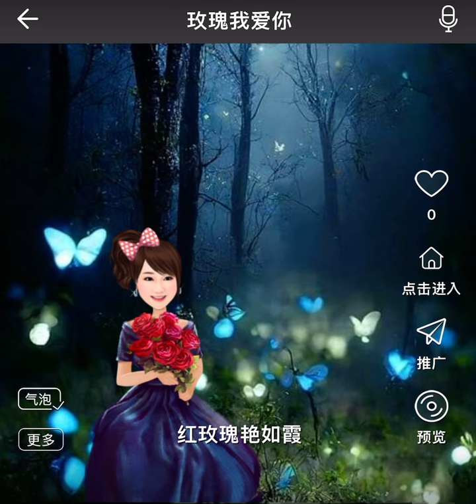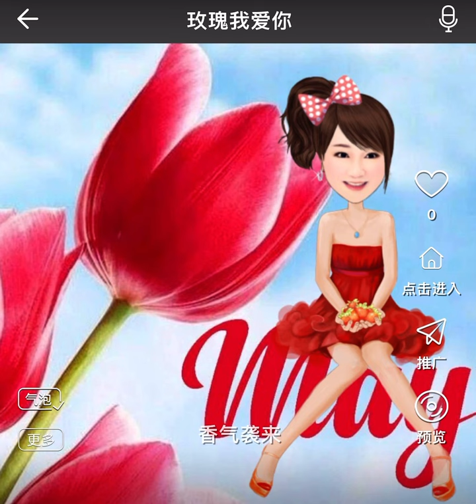Lam翻唱《玫瑰我愛你》劉珺兒版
第一次聽這首粵語小曲《玫瑰我愛你〉就感覺似曾相識朗朗上口😀唱不及原唱者🎼🎤希望來聽我歌的朋友不要介意🥳我不是專業☺️只是熱愛唱歌而已！